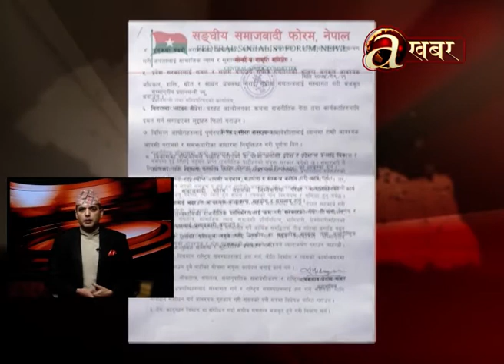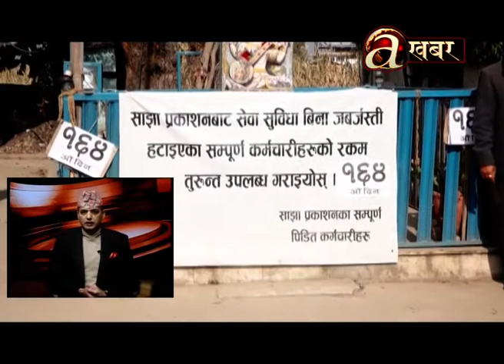खबर दिनभर - 05.01'19